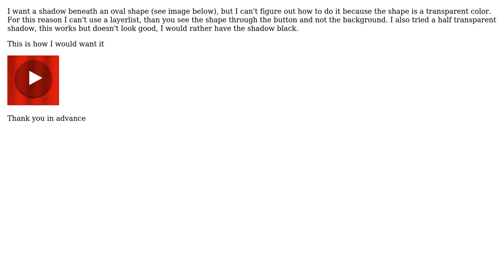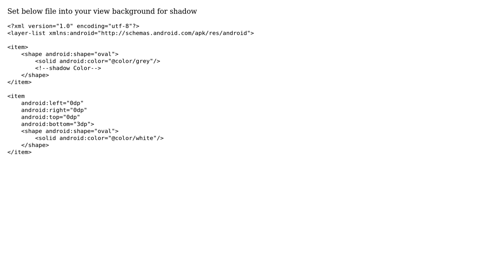Get a shadow below transparent oval Shape in android xml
With thanks & praise to God, and with thanks to the many people who have made this project possible! | Content (except music & images) licensed under CC BY-SA | Music | Images & others | With thanks to user Sathyaram T user Peter D and the Stack Exchange Network Trademarks are property of their respective owners. You are responsible for your own actions.